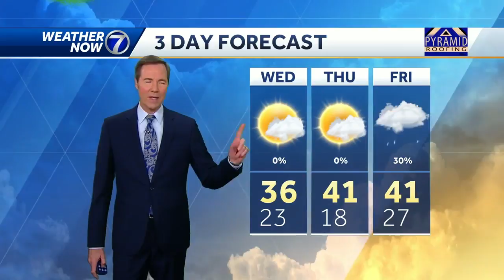Cooler weather coming